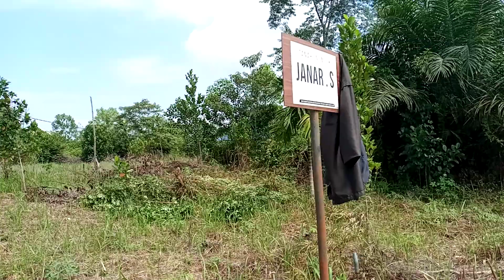Kavlingan 20 x 30 Km.7